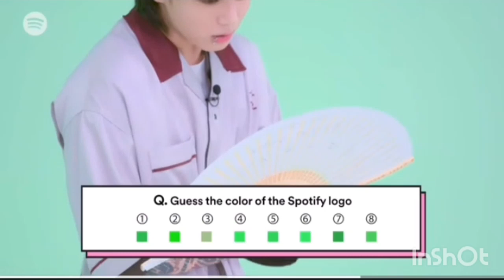k.pop reaction jungkook Spotify game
bunny smile JK Shorts Video

Cute bunny jungkook
Jungkook ff
Jungkook spotify game
Jungkook spotify interview
Kpop reaction seven
bts
bts ff
bts jungkook
bts oneshot
bts reaction
cold crush jungkook ff
jungkook ff oneshot
jungkook oneshot
jungkook reaction
jungkook seven
jungkook seven reaction
jungkook seven teaser
kpop reaction
mafiya jungkook ff
reaction bts
reaction to bts
subtitles in tagalog
subtítulos en español
react to bts
reacting to bts